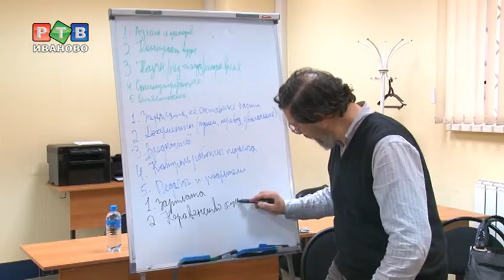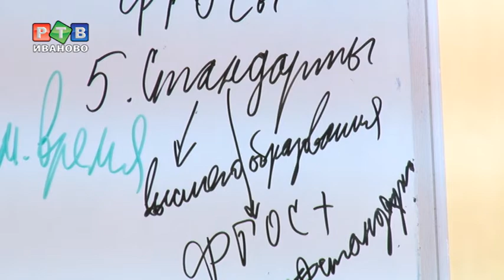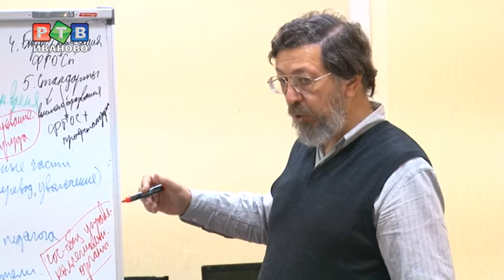О правах педагогов